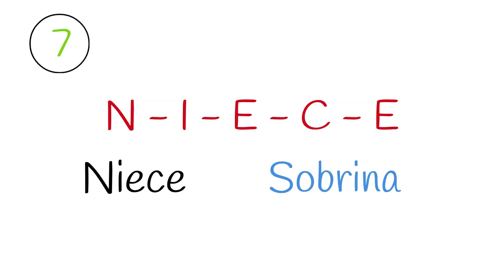DICTADO en INGLÉS - SPELLING #7➯ ‼️10 palabras más para practicar el DELETREO Listen and write 🎧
🔴 Continuamos con la práctica de DELETREO en INGLÉS!!. Nuevo dictado con 10 palabras de FAMILY VOCABULARY in ENGLISH .

Si de las 10 palabras, fallas su escritura en más de 2, vuelve a ver el vídeo del ALFABETO y aprende bien el ABECEDARIO y cómo deletrear: